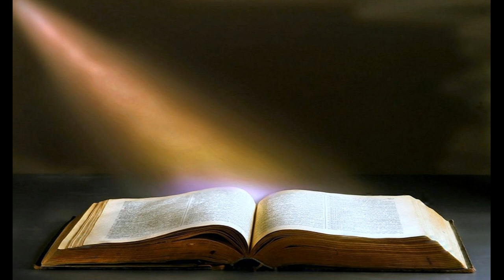რიტუალური ლოცვაა "მამაო ჩვენო", თუ გაცნობიერებული ურთიერთობა ღმერთთან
თეოფილე მალაქიას ბიბლიური ლექციები- დამატებითი ლექცია.